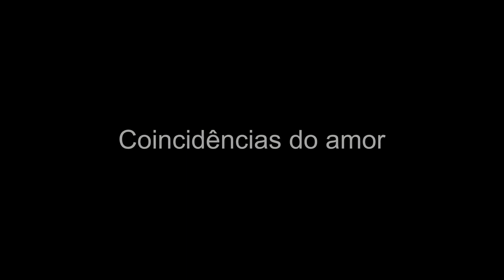GARRINCHA - O triste fim de um dos maiores jogadores de todos os tempos!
Garrincha - O triste fim de um dos maiores jogadores de todos os tempos, para muitos o melhor.

Nesse vídeo contamos a história de Mané Garrincha, o maior ponta direita da história do futebol.

De um começo bem difícil no bairro de Pau Grande, na cidade de Magé, RJ, Garrincha foi reprovado em clubes como Vasco da Gama e Fluminense devido suas pernas tortas.

Finalmente, Garrincha conseguiu ser aprovado no Botafogo onde jogou a maior parte da sua carreira, com todos os seus dribles, se tornou o maior jogador da história do Botafogo.

Garrincha também brilhou na seleção, foi bicampeão mundial pelo Brasil em 58 e 62.

Com o Brasil em 62, Garrincha teve a melhor performance individual de um jogador em Copas do Mundo.

Os gols e dribles de Garrincha lhe deram fama e dinheiro, mas infelizmente os vicios e as contusões provocaram um triste fim para o jogador.

Seu grande amor foi a cantora Elza Soares, com quem viveu por mais de 15 anos, após se separara da sua primeira esposa Nair Marques.

A sociedade sempre condenou a união dos dois, pois alegava que a cantora Elza Soares havia destruído o casamento de Mané Garrincha.

Mané Garrincha e Elza Soares no entanto, pareciam ter sido feitos um para o outro, ambos tiveram um começo difícil de vida, uma grande superação para enfim se tornarem grande estrelas.

A história dos dois virou um documentário, você pode saber mais sobre o filme no

Infelizmente o vicio de Garrincha com a bebida atrapalhou e muito o casamento de Elza e Mané.

A bebida acabou com a vida de Garrincha, literalmente.

Aos poucos, o vicio de Garrincha o levou a morte.

Mesmo sendo um dos maiores jogadores de todos os tempos, famoso por dribles impossíveis, Garrincha não conseguiu driblar o alcoolismo.

A forma como morreu Garrincha é muito triste, ainda mais para alguém que foi apelidado de Alegria do Povo.

Garrincha morreu e viveu de forma intensa, passou pela vida com a alegria e genialidade do improviso.

Sua história foi muito bem contado no livro Estrela Solitária - Um Brasileiro Chamado Garrincha - escrito por Ruy Castro.

Nosso vídeo conta de forma resumida a carreira de Mané Garrincha.

Um inicio de carreira difícil, o auge de um dos maiores jogadores de todos os tempos, a paixão por Elza Soares, e como morreu sozinho e amargurado.

Programas utilizados: Adobe Premiere Pro 2023, Adobe Audition, Adobe Photoshop 2022